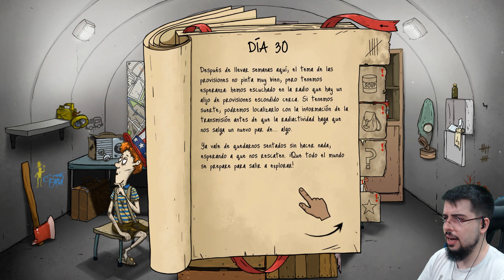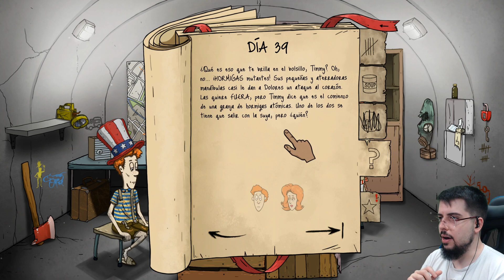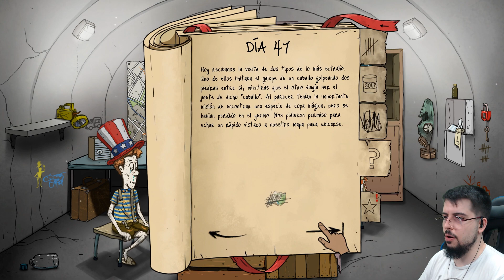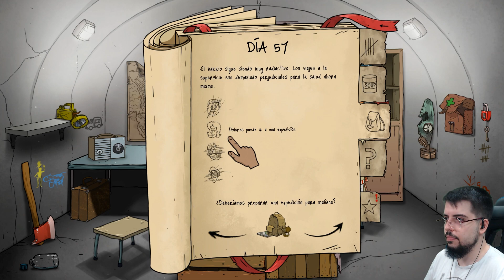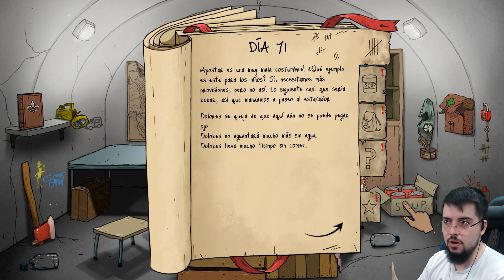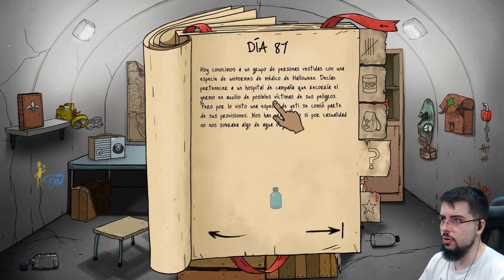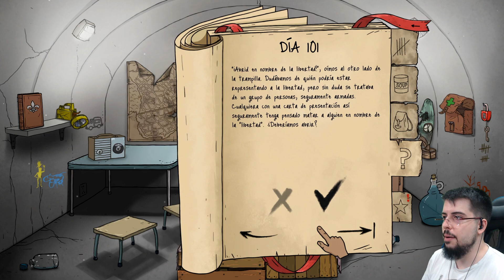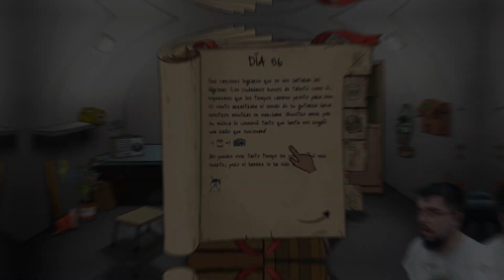¡EN REALIDAD TED ES UN ROBOT! | 60 Seconds Reatomized! #27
Sorpresas inesperadas amigos xD

Un saludo.